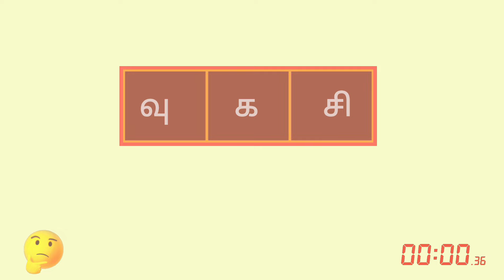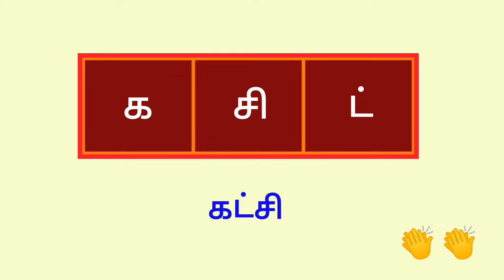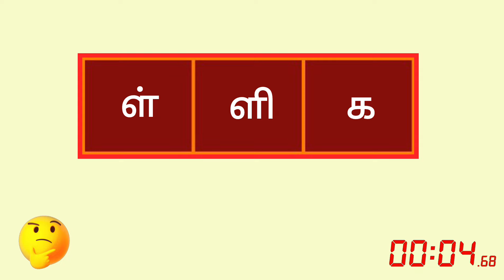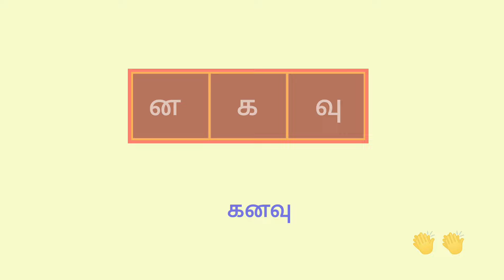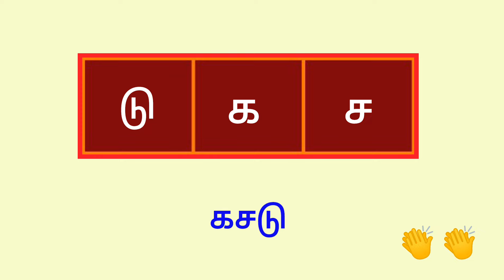'மூன்று' எழுத்து சொற்களைக் கண்டுபிடியுங்கள்// சொல் விளையாட்டு//find the word // brain games in tamil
Welcome to tamilnadu tamilnadu